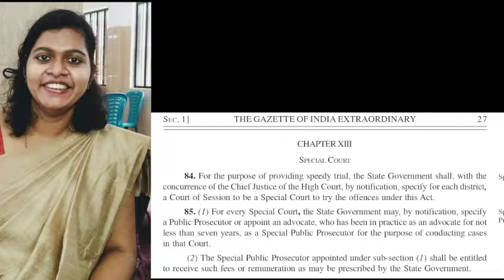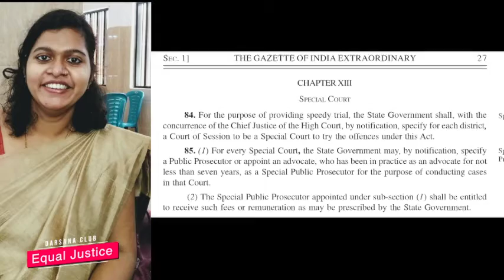തുല്യ നീതി- About RPWD act Episode 13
Equal Justice- explanation, evaluation, discussion, and interactive section about  RPWD act are included in this program.